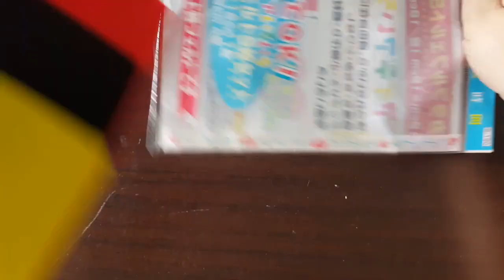ซองใส่โทรศัพท์ + หูฟัง มิคกี้เม้าส์ ทำง่ายๆ ไม่ต้องเย็บ | Mickey Phone Case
DIY Yahae | สอนทำซองใส่โทรศัพท์ + หูฟัง มิคกี้เม้าส์ | Mickey Phone Case